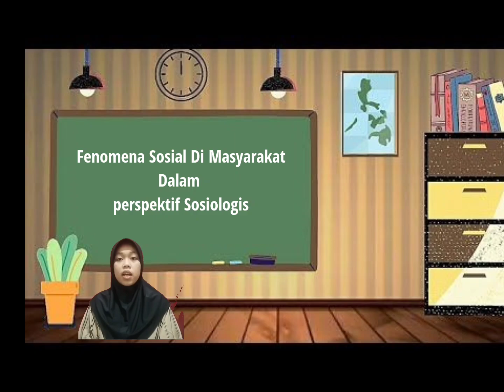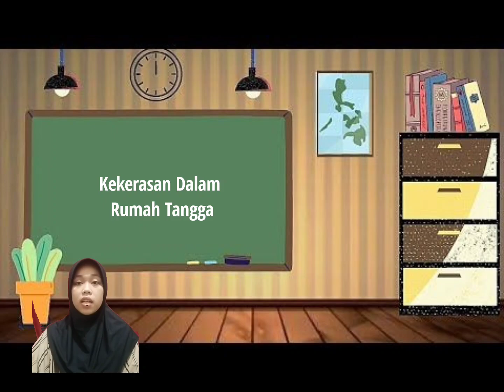Teori Sosiologi = By. Nita Talia